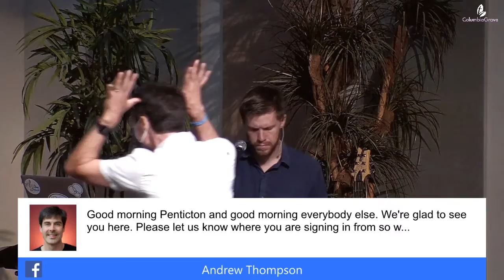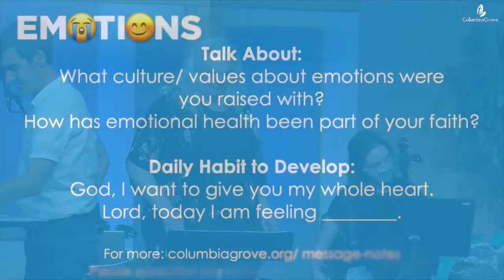Emotions: Why Emotions Matter (Full Service)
Talk About:
What culture/ values about emotions were you raised with?
How has emotional health been part of your faith?

Daily Habit:
God, I want to give you my whole heart.
Lord, today I am feeling ________.

Going Deeper:
Spend some time praying and talking to God about:
What are you angry about?
What are you sad about?
What are you anxious about?
What are you glad about?